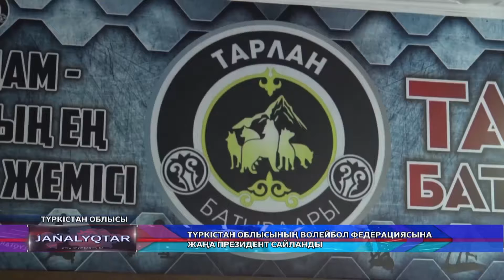ТҮРКІСТАН ОБЛЫСЫНЫҢ ВОЛЕЙБОЛ ФЕДЕРАЦИЯСЫНА ЖАҢА ПРЕЗИДЕНТ САЙЛАНДЫ